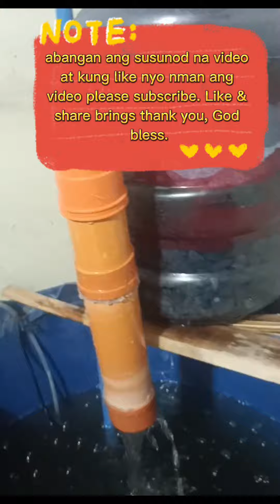sariling diskarti filter😁